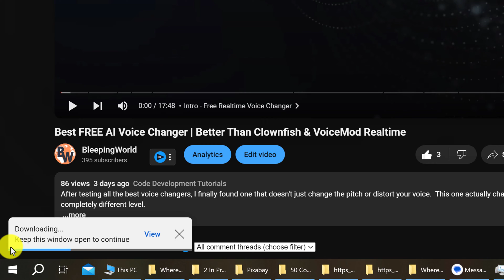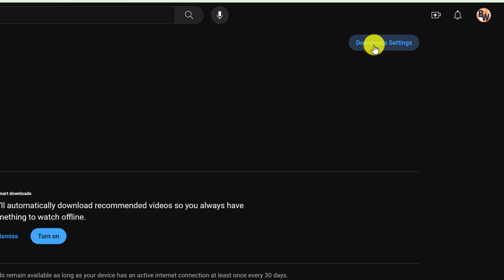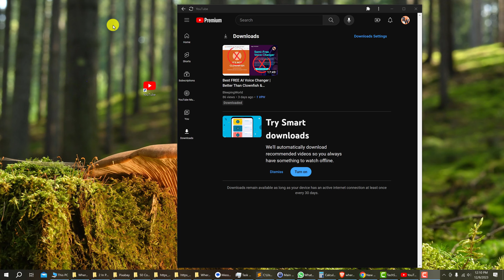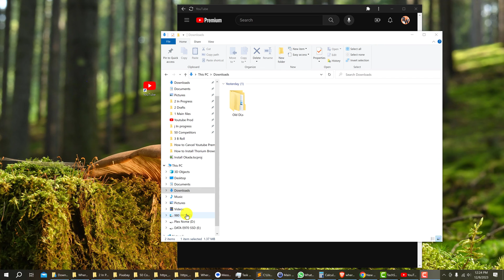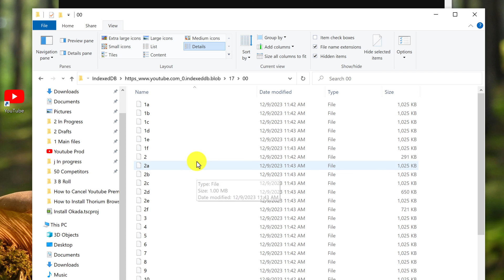Where are YouTube Downloads Saved on PC | Folder Path Premium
Saved where? I will show you the folder path of the YouTube downloads saved on PC with Premium accounts.  Let me show you how to download YouTube videos and how to watch videos offline.  After that we will talk about common issues with YouTube video downloads on desktop and laptop computers.

If you are looking for the folder path and save location of YouTube videos after they are downloaded then please follow along and watch the whole video. I will show you where the downloaded videos are stored.

XLR Mic
Audio Interface
Cam/Phone Mic

Timestamps
0:00 - Intro
0:29 - Download Button
1:04 - Download Quality
1:40 - Watch Offline
2:13 - Missing Downloads
2:55 - Video Saved on PC
4:10 - Deleted by Mistake
4:48 - Attack of the Blobs